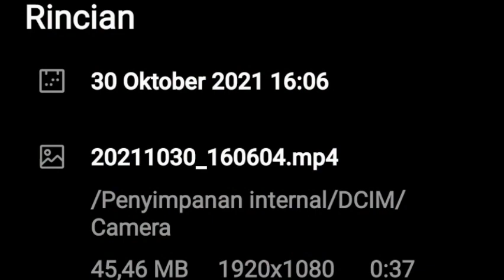Tahfiz An-Nawawi, Perjuangan Ahmad Hafiz menjadi Hafiz Qur'an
@Tahfiz An-Nawawi
Perjuangan Ahmad Hafiz menjadi Hafiz Qur'an

Channel Pondok Tahfiz An-Nawawi, menyajikan kegiatan Pondok.
Program Pondok Tahfiz An-Nawawi adalah program 1 tahun 30 Juz plus At-Taisir minimal 2 Juz.
Pendaftaran;
1. Pendaftaran dan Seleksi Santri Mukim, Ikhwan dan Akhwat pada bulan Juni setiap tahun.
2. Program dimulai pada bulan Juli sampai bulan Juni (1 tahun).
Pembiayaan Gratis:
1. Gratis biaya pendafataran
2. Gratis biaya Asrama
3. Gratis biaya Pendidikan
4. Gratis biaya konsumsi/makan.

MARI KITA SEMUA BERSAMA-SAMA MENANAM KEBAIKAN DI PONDOK TAHFIZ AN-NAWAWI.
MARI KITA SISIHKAN SEBAGIAN REZEKI DARI ALLAH KEPADA KITA UNTUK PARA SANTRI PENGHAFAL QUR’AN DAN GURU-GURU PONDOK TAHFIZ AN-NAWAWI

Semoga Allah swt memberikan kemudahan kepada kita semua, khususnya kepada Para santri dalam menyelesaikan hafalannya, kemudahan kepada para guru dan ustadz/ustadzah, musyrif/musyrifah serta pengasuh pondok dalam menyelenggarakan program di Pondok Tahfiz An-Nawawi ini.
Semoga Allah swt memberikan kemudahan kepada bapak / ibu, para dermawan yang baik hati dan kepada kita semua, kiranya dapat istiqomah dengan ikhlas selalu menyalurkan infaq sedekah nya ke Pondok Tahfiz An-Nawawi.
Terimakasih kami sampaikan kepada seluruh lapisan masyarakat luas, orang-orang baik yang telah berinfaq dan bersedekah di Pondok Tahfiz An-Nawawi ini.
Infaq dan sedekah dapat disalurkan ke rekening PONDOK TAHFIZ AN-NAWAWI, sebagai berikut:
REKENING PONDOK TAHFIZ AN-NAWAWI:
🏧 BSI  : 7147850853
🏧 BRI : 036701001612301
🏧 B. SUMUT : 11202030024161       (An. Pondok Tahfiz An-Nawawi)

Konfirmasi:

Kepala Pondok
Muhammad Rasyid Ridho (Alfaqir)
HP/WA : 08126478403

Jazakumullahul khoiron, hanya Allah swt yg dapat memberikan balasan yg terbaik kepada saudara-saudariku sekalian. Aaaaaamiiiiin ya Robbal 'alamiiiin. Semoga kita semua termasuk AHLUL QUR'AN, KELUARGA ALLAH swt, Aaaaaamiiiiin.